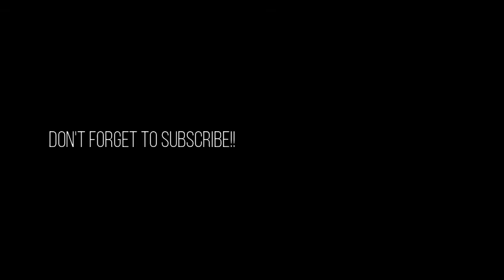235 Sunrise Avenue 3043 - VIRTUAL TOUR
This beauty has a Romeo and Juliet Balcony, one of only a select few in the building. Which means while you're enjoying the wonderful 1 bedroom unit, you can have a nice cup of coffee over looking the island and the Breakers hotel. Publix is right across the street and you're just a few minutes from the gorgeous beaches of Palm Beach Island. This larger unit is perfect for annual rental!

Maria Termotto-Horwitz & Josh Horwitz
Keller Williams Palm Beaches